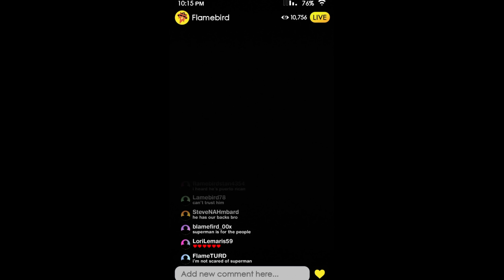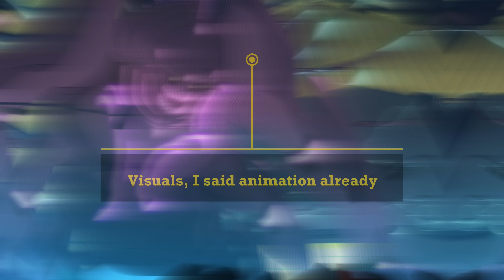My Adventures With Superman Goes So Hard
After the fantastic first part to this penultimate episode two parter, My Adventures With Superman has delivered yet another great episode that takes a surprising and unique take on Superman. This video will be my review of My Adventures With Superman Season 1 Episode 9 titled “Zero Day, Part 2”...